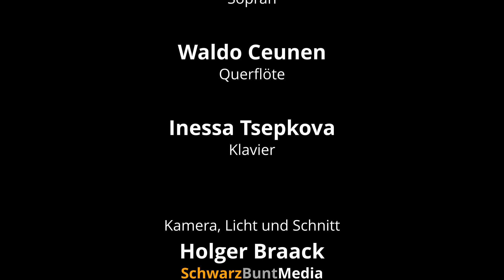Léo Delibes: "Le Rossignol" for Soprano, Flute and Piano, arranged by Ary van Leeuwen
Sopran: Andrea Stadel
Klavier: Inessa Tsepkova
Flöte: Waldo Ceunen
"Le Rossignol" (die Nachtigall) für Sopran, Flöte und Klavier von Léo Delibes (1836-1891), bearbeitet von Ary van Leeuwen.

Diese Aufnahme entstand im Mai 2020 im Rahmen der "TheaterTöne" für die Facebookseite des Theater Lübeck und des Philharmonischen Orchesters der Hansestadt Lübeck. Das gesamte Video, inklusive Rezitationen der Schauspielerin Susanne Höhne, finden Sie auf dem YouTube Kanal des Theater Lübeck.

Aufnahmeort: Neue Probebühne Theater Lübeck
Tonaufnahme und -mischung: Detlef Brockmann
Kamera, Licht und Schnitt: Holger Braack
Dieses Video wurde unterstützt durch die Philharmonische Gesellschaft Lübeck / Lübecker Philharmoniker e.V.